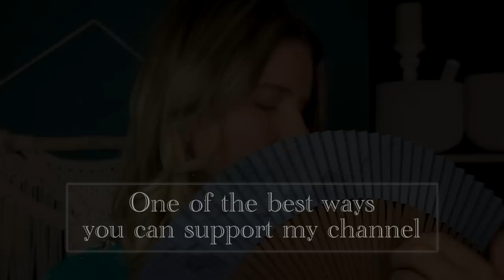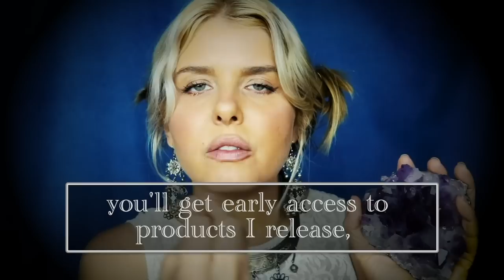"ASMR When You Need to Sleep NOW" Soft Spoken and Personal Attention REIKI Healing (Rainy Cottage)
*My MEDITATION Book is Available!!*

Hello Everybody,

Here is a REIKI ASMR Healing Session for deep, healing sleep in our cozy cottage in the woods. I hope you find this session helpful :)

Big hugs!!

A Special Thank You to Brian, Cliff, Daniel, Disko Wreckard, Frank, J Baker, Jason, John, Johnathan, Martijn, Michael, MJ, New Beach, Patrick, Rachel, Rob, Robin, and Shirley!! Your support means the world to me!!

Anna